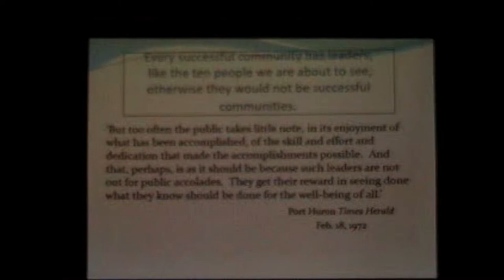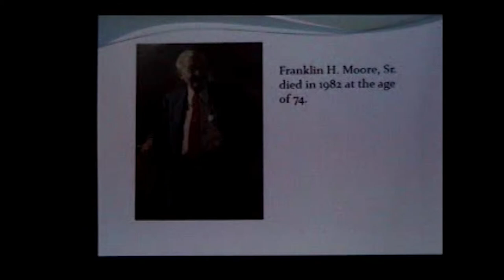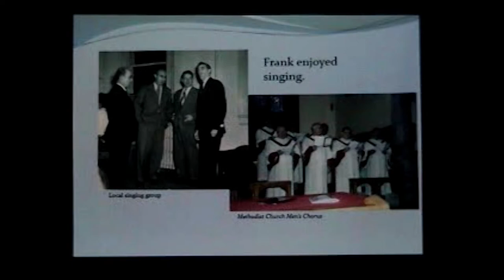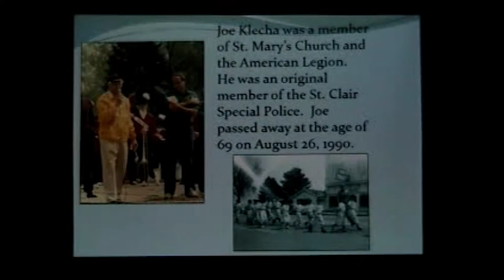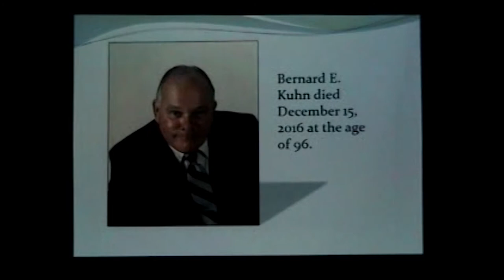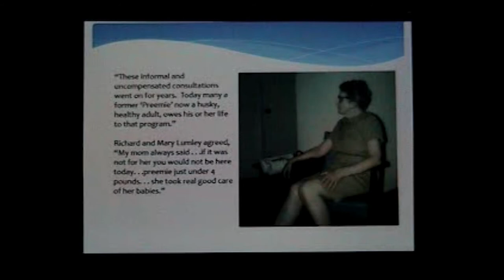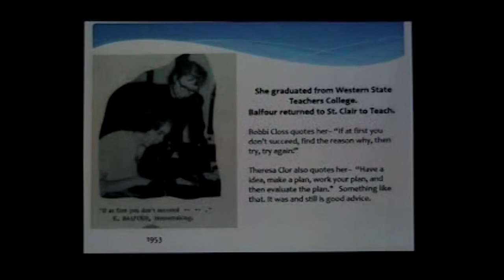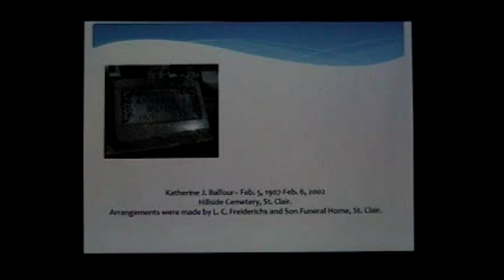St. Clair Historical Museum - "10 People who made a Difference in St. Clair"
Recorded on Nov.  9, 2017 "10 People who made a Difference in St. Clair" runs 95 minutes